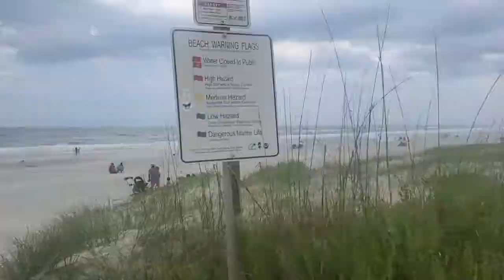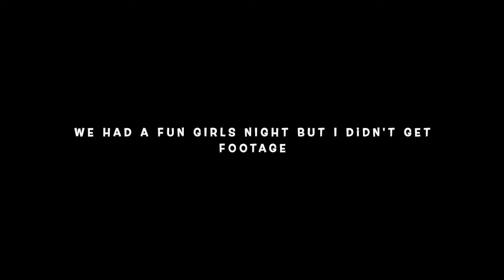Girls Trip to Jacksonville| Meet The Townsend Wedding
This week Monique Dior traveled to Jacksonville, FL for a girls trip with her friends. Although it was a girls trip the main reason for going to Jacksonville this weekend was for my Diva sisters wedding. It was an amazing wedding, meet the Townsends.